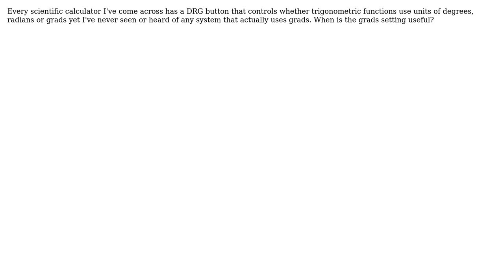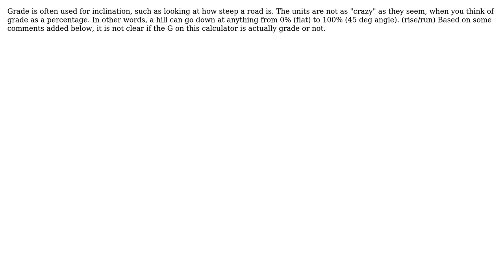Engineering: What are grads used for on a scientific calculator? (3 Solutions!!)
Engineering: What are grads used for on a scientific calculator?

With thanks & praise to God, and with thanks to the many people who have made this project possible! | Content (except music & images) licensed under CC BY-SA | Music | Images & others | With thanks to user Fred user DLS3141 user cup user Chris Mueller user Air user Adam and the Stack Exchange Network Trademarks are property of their respective owners. You are responsible for your own actions.